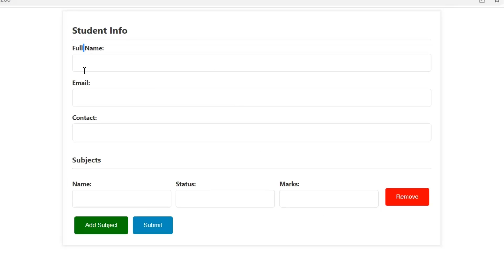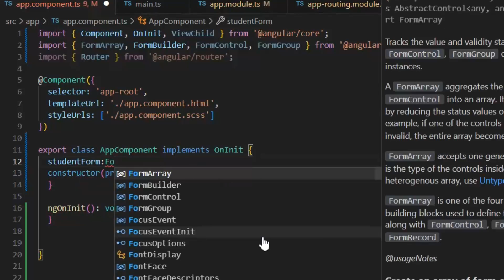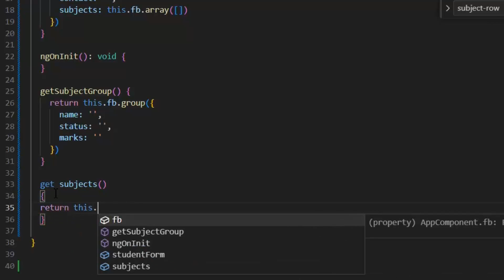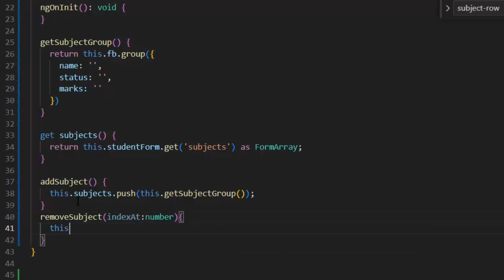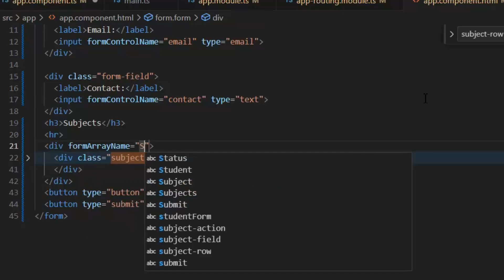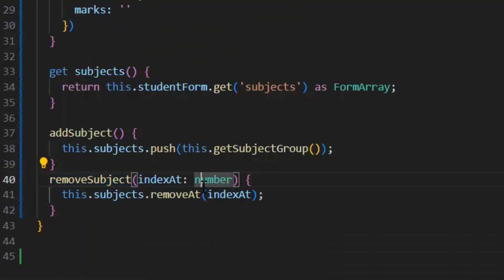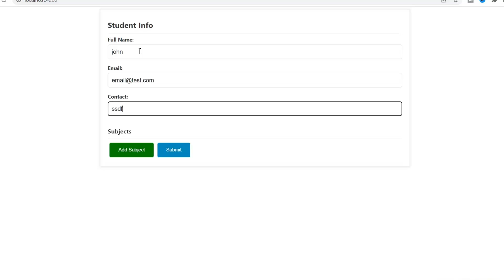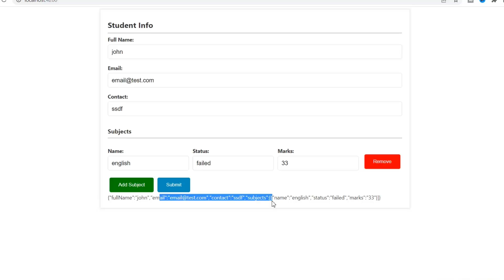Reactive Form's FormBuilder API | Mastering in Angular 15 from Beginner to Advanced | Lecture 23